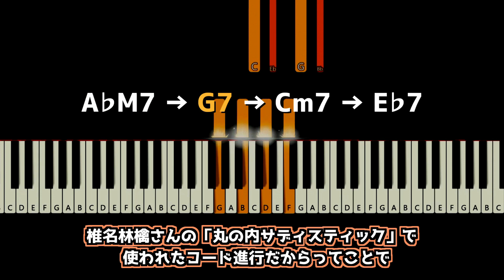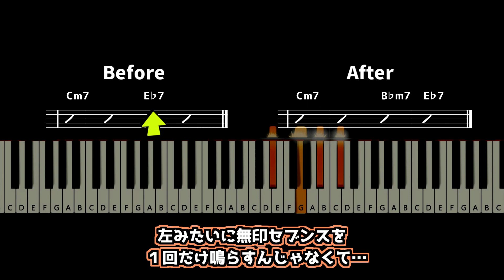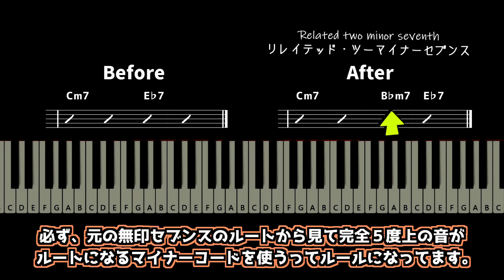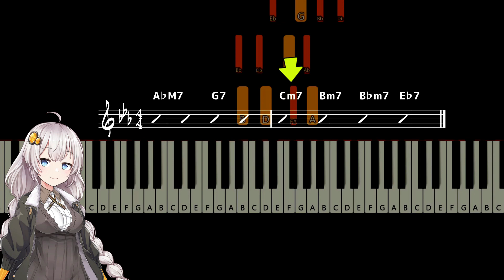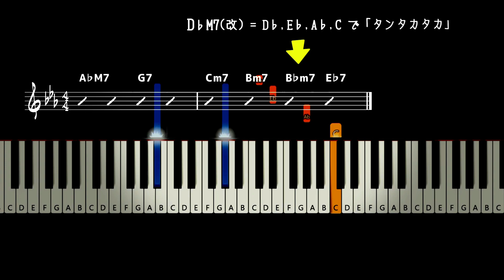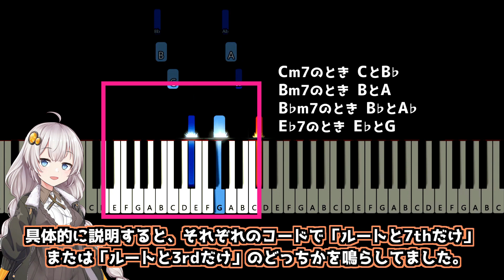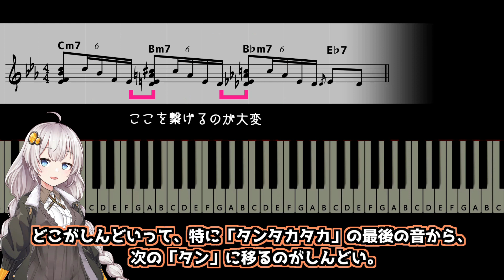【音楽理論】丸サ進行で使える派手なフレーズ(VOICEROID解説)Just the two of us進行/丸の内サディスティック進行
質問、感想などはコメント欄へお願いしますー！

キャラの立ち絵は「こんにゃく」さんの作品をお借りしてます。